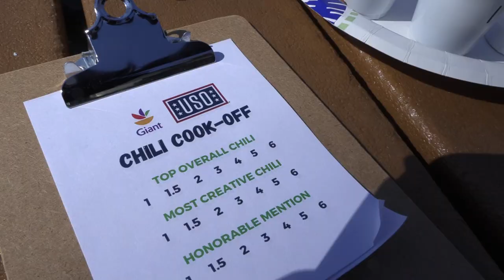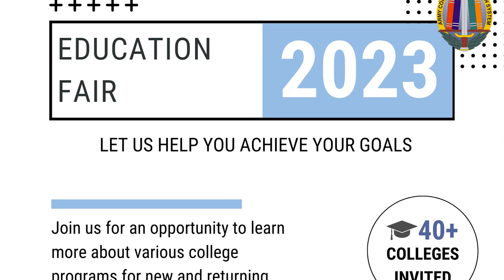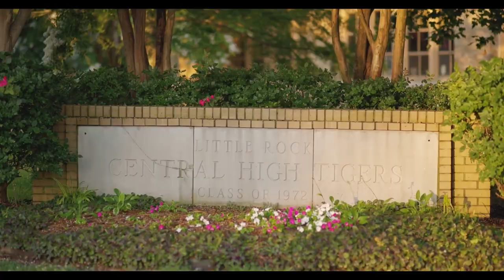Meade Week for Feb. 24, 2023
On this edition:  Community Socials bring the Garrison to the community, the Gaffney Fitness Center pool to close temporarily and a look at this year's Black History Month Observance.  These stories and much more on Meade Week!